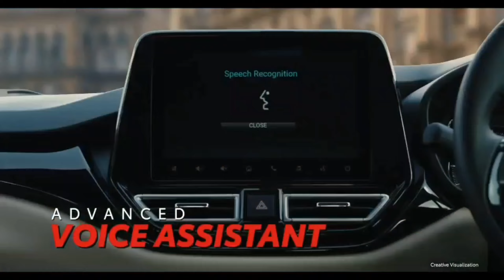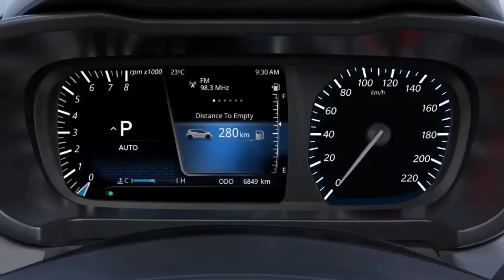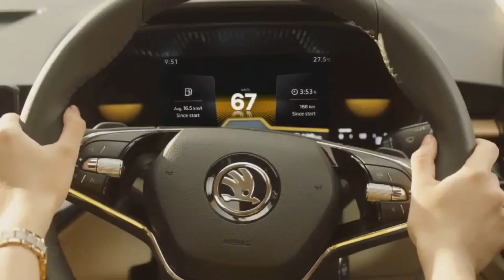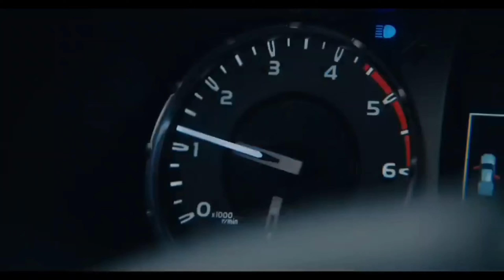New Cars Launched in India in March 2022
video highlights

which is best car in 2022
which is better car in 2022
which car is best
which indian car is best
how many cars launched in india 2022
which cars are launched in india
new cars launched in 2022
new cars in 2022
which is the best car in 2022
best car of 2022
best new car of 2022